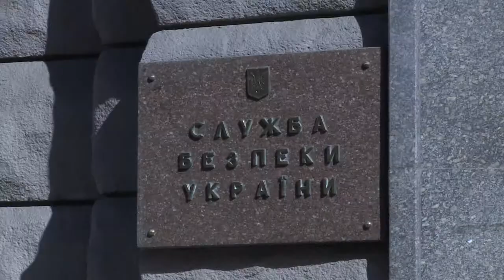Депутати "НФ" звернулись до СБУ з вимогою покарати винних за конституційний переворот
Народні депутати фракції "Народний фронт" Антон Геращенко, Ігор Алексєєв та Дмитро Стеценко сьогодні особисто звернулися до СБУ щодо належного розслідування справи конституційного перевороту та узурпації влади Віктором Януковичем у 2010 році.
"Ми вимагаємо у керівника СБУ не формально, а по-справжньому, розслідувати справу конституційного перевороту і дати належну оцінку діям суддів Конституційного суду", - сказав народний депутат, член колегії МВС Антон Геращенко на брифінгу перед візитом до СБУ.
Він також підкреслив, що "Народний фронт" розуміє, що на суддів Конституційного суду, які рішенням від 2010 року надали Віктору Януковичу незаконні повноваження, чинився тиск.
"Ті з суддів, які нададуть щирі покази, що вони голосували за таке рішення під тиском, можуть отримати меншу міру відповідальності за свої дії", - зазначив представник "Народного фронту".
Народний депутат також нагадав, що 16 квітня КС розглядатиме вкрай важливу справу у відповідь на звернення депутатів "Опозиційного блоку" про визнання незаконним закону про очищення влади.
"Ми вважаємо нонсенсом, коли подібне рішення ухвалюватимуть судді, які самі є підозрюваними у державній зраді", - підкреслив представник «Народного фронту».
На думку Антона Геращенка, дуже важливо показати країні, що у нас немає недоторканних осіб - ні суддів, ні народних депутатів, ні прокурорів, ні міністрів, оскільки лише так у країні можна побудувати належну правову державу.
У свою чергу член фракції "Народний фронт", член Комітету ВР з питань правової політики та правосуддя Ігор Алексєєв зазначив, що у зверненні на ім'я голови СБУ Валентина Наливайченка є підозра, що незаконні рішення КС від 2010 року стали результатом неправомірних дій та ознак державної зради керівника адміністрації Януковича Сергія Льовочкіна.
"Ми хочемо дізнатися, які першочергові кроки уже вжито, хто відповідальний за цю справу, щоб її не заговорили і суспільство дізналося хто винен у цій справі", - резюмував Ігор Алексєєв.

Приєднуйся!